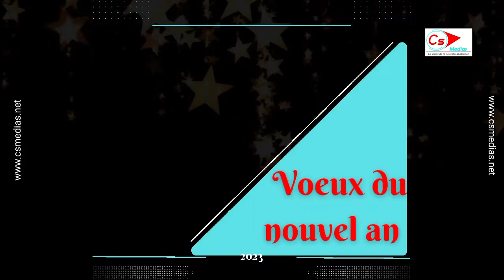Le message du Colonel Yacouba OUEDRAOGO, président de Salitas Fc pour la nouvelle année